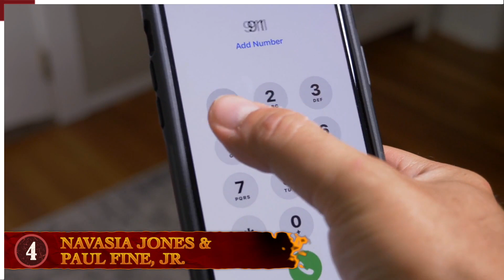9 Times Taking After Your Parents Went Terribly Wrong!